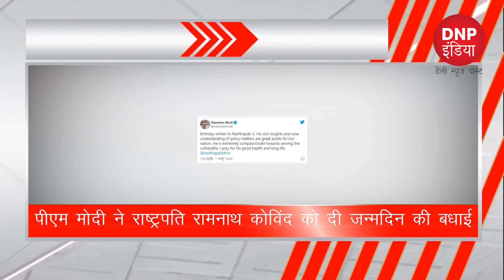देश-दुनिया की 10 बड़ी खबरें DNP INDIA पर